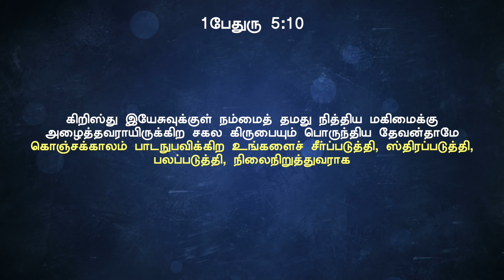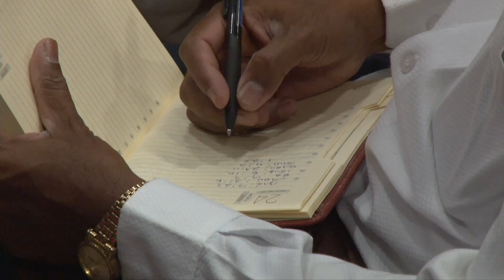Palm Sunday | Dr. Paul Dhinakaran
Message By Dr. Paul Dhinakaran
@Bethel City Cathedral
4C-BKR Nagar, Sathy Road,
Coimbatore - 641012 India.